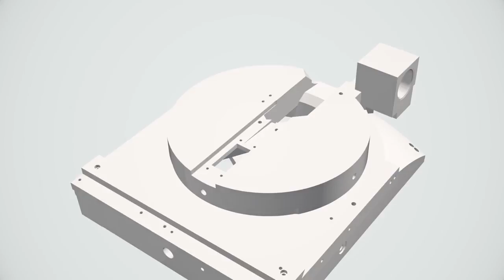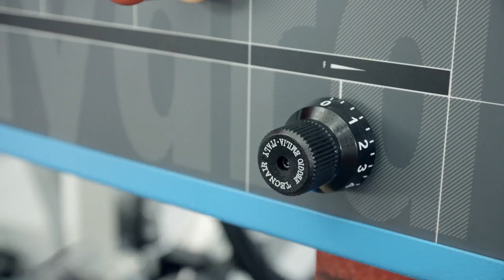MEP Shark 332 CCS Hydra Semi Automatic Bandsaw